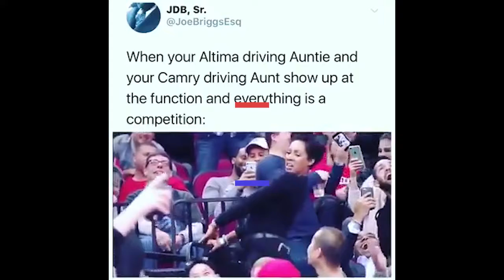When Your MOM Embarrasses You 🙄😫